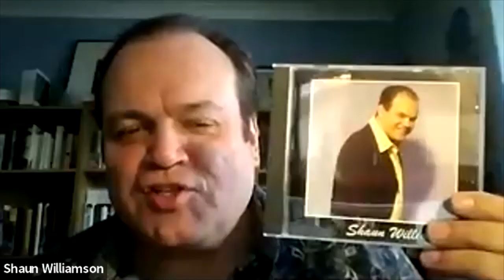Special Episode of the Wernham Blogg Podcast featuring Shaun Williamson (YouTube Exclusive)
The amazing Shaun Williamson joins the Wernham Blogg team in a special video episode of the podcast! Like all of us Shaun is locked down with nothing better to do so it was the perfect opportunity to get him on the show.